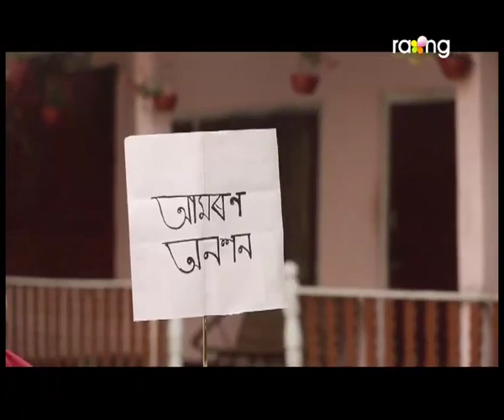Bharaghar | 21st Feb | Full Episode | No 492